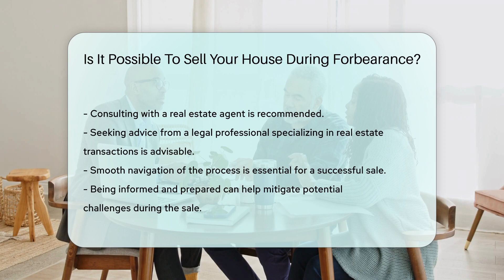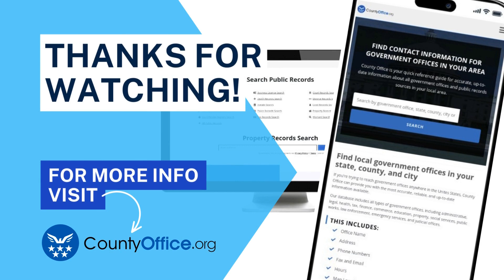Is It Possible To Sell Your House During Forbearance? - CountyOffice.org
Is It Possible To Sell Your House During Forbearance? In this insightful video, we delve into the topic of selling your house during forbearance and the important considerations you need to keep in mind. Discover crucial insights on how the process works, including the impact on your credit and the steps you need to take to ensure a smooth sale. Learn about the implications of settling missed payments, fees, and interest before closing the sale, and why communication with your mortgage servicer is key throughout the process. Selling your house during forbearance can be complex, but with the guidance of real estate agents and legal professionals specializing in real estate transactions, you can navigate it successfully.